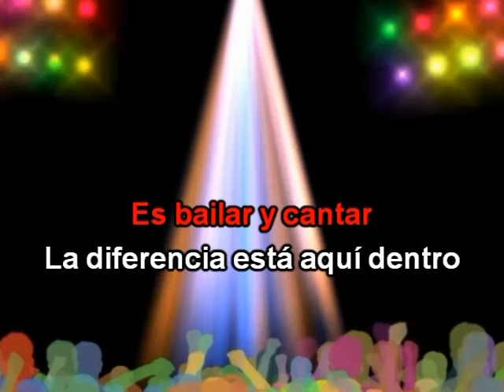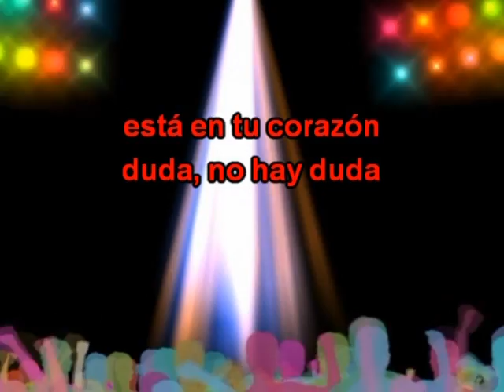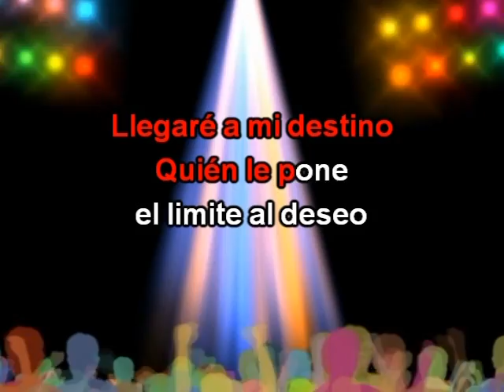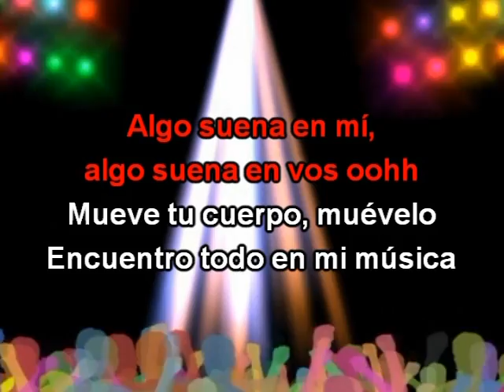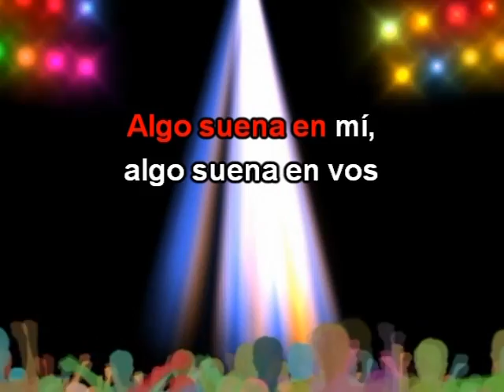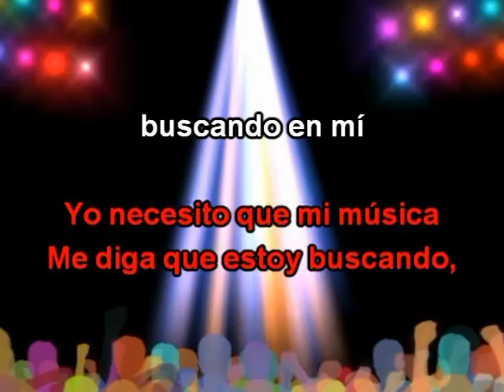Violetta: Juntos Somos Más en Karaoke / TKM